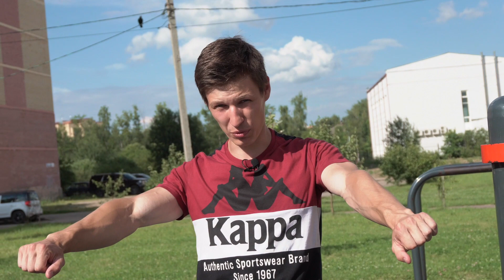3 простых упражнения против сутулости! Укрепи мышцы спины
Это видео — готовая программа тренировки. 3 простых упражнения для спины, которые помогут избавиться от сутулости и поддерживать ровную осанку. Полезно как начинающим, так и продвинутым спортсменам.

Стрит воркаут или калистеника — это не просто турники и подтягивания. Это мотивация и саморазвитие через спорт.